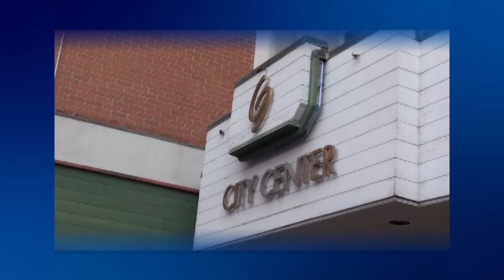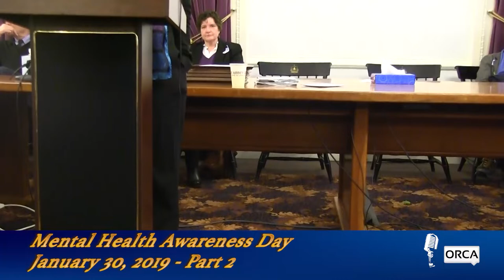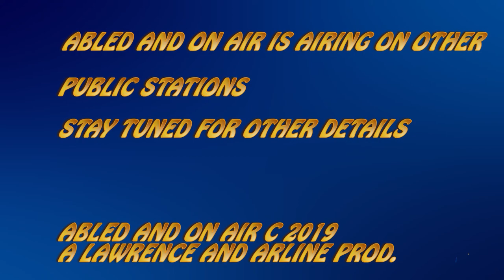Abled and On Air - Mental Health Awareness Day Vermont State House Part 2 1/30/19